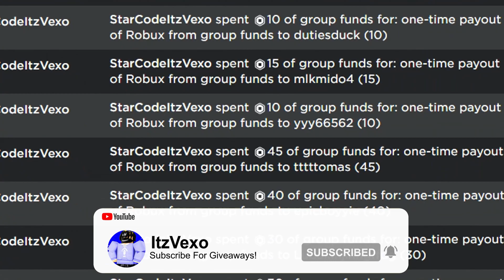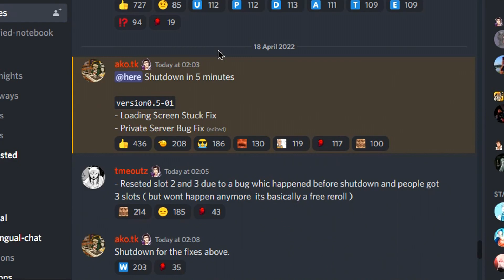ALL NEW *SECRET* EASTER UPDATE CODES in REAPER 2 CODES! (Roblox Reaper 2 Codes)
ALL NEW *SECRET* EASTER UPDATE CODES in REAPER 2 CODES! (Roblox Reaper 2 Codes) I redeemed reaper 2 codes in the new reaper 2 update codes!